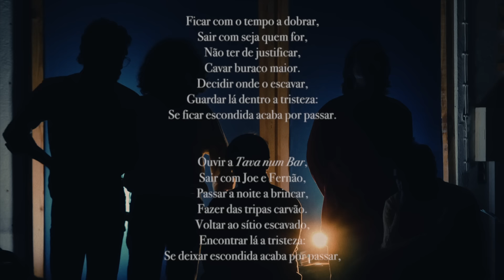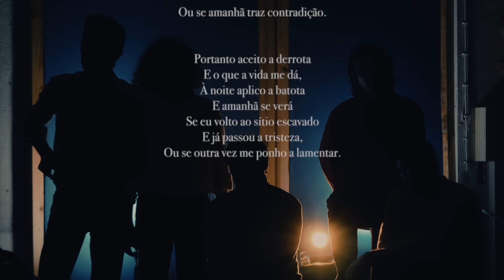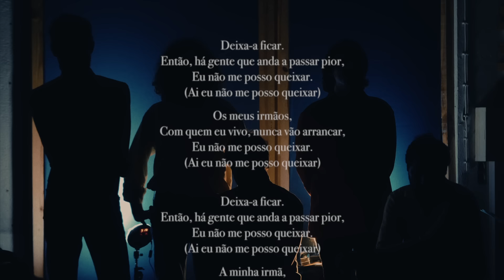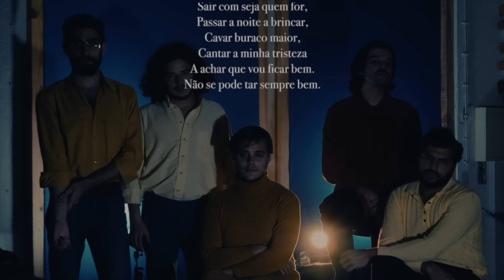Capitão Fausto - Sempre Bem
Primeiro avanço para "A Invenção do Dia Claro", disco gravado no Red Bull Studios São Paulo em Dezembro de 2017, pelas mãos e os ouvidos do Rodrigo "Funai" Costa.

É Filmado em Alvalade por Gonçalo Perestrelo.
Misturado por João Ornelas no EstudioZeco